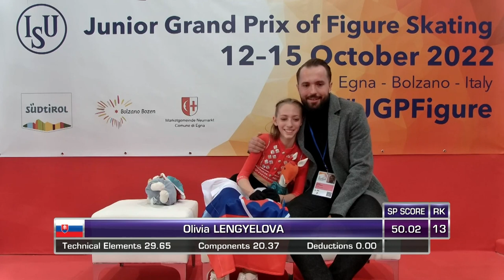Olivia LENGYELOVA (SVK) | Women Short Program | Egna 2022